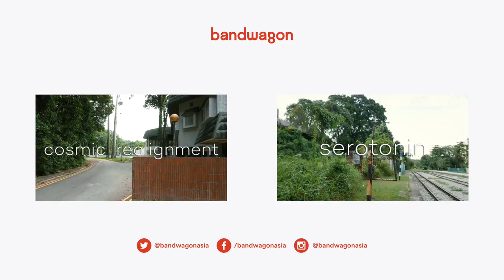Bennett Bay performs 'Today The Sky Is Brighter' in the beloved Bras Basah Complex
Nostalgia is a recurring theme in Bennett Bay's music, and rarely any other building in Singapore can evoke a rush of childhood memories than Bras Basah Complex.

Filmed by: Shian Wen
Audio by: Ambry NurHayati